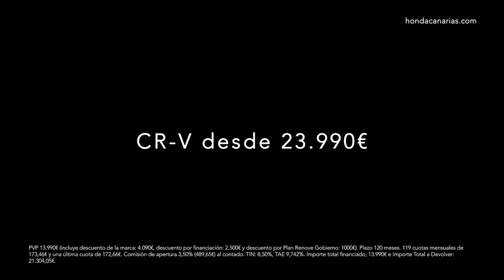¡¡Vuelven los HONDAYS!!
Durante todo el mes de Octubre vuelven los HONDAYS más esperados de HONDA CANARIAS.

Porque tener un HONDAYS es tener un Buen Day.